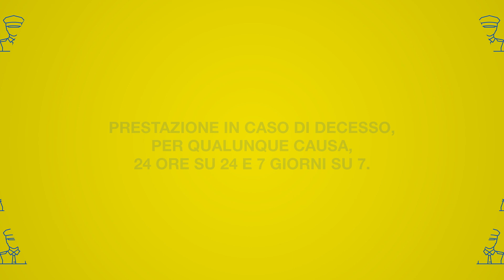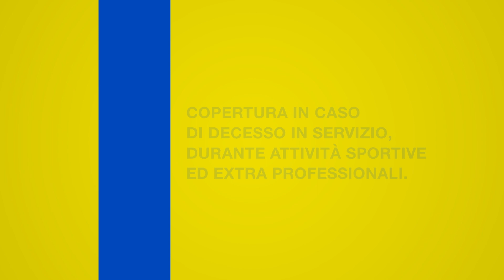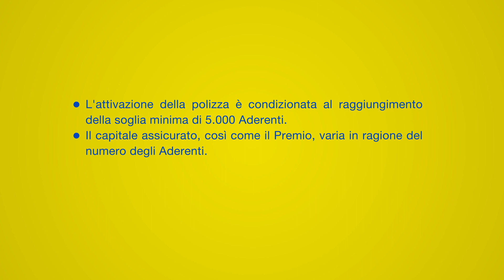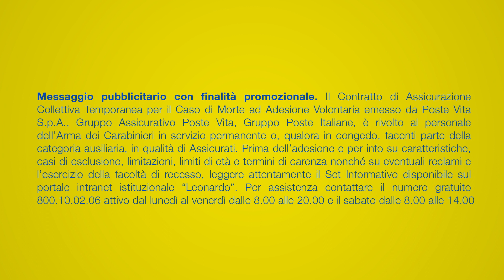PosteVita Arma dei carabinieri